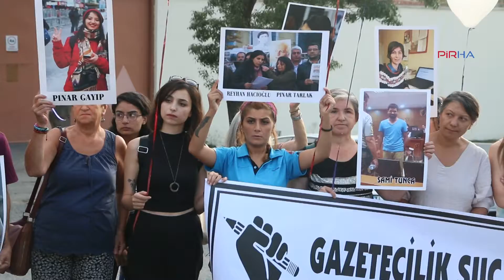Basın emekçileri tutuklu meslektaşları için cezaevi önünde balon uçurdular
PİRHA - Özgür basın emekçileri Bakırköy Kapalı Kadın Cezaevi önünde tutuklu meslektaşlarının bırakılması için balon uçurdu. Yapılan açıklamada 10 ve 12 Eylül'de Çağlayan Adliyesi'nde görülecek davaya katılım çağrısında bulunuldu.